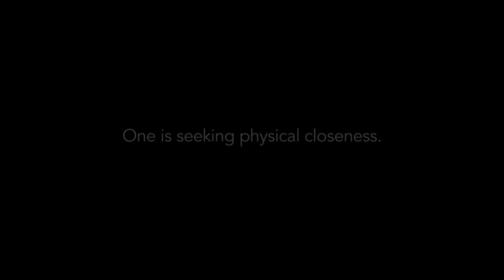Hero² - U Up? - Trailer - LGBT Award Winning Short Film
We are very proud to have produced multiple award winning LGBT short film "U Up?" directed by the fantastically talented Viktória Szemerédy!